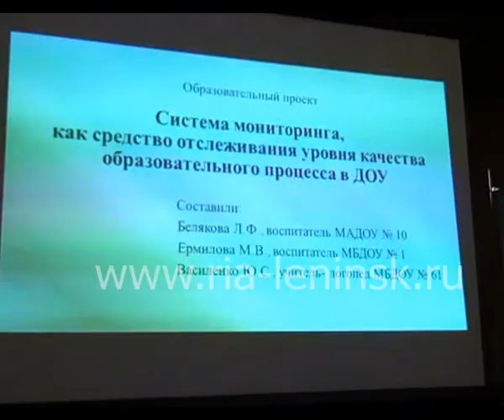Учитель года и Лесенка успеха - 2016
12 педагогов приняли участие  в  традиционных конкурсах профессионального мастерства - всероссийском «Учитель года» и областном «Лесенка успеха-2016». Три дня педагоги школ и воспитанники детских садов преодолевали конкурсные испытания – это презентация идей, учебные занятия, мастер-классы. В последний 4ый день учителя вступили в  педагогические дебаты. О конкурсах и будущих победителях в следующем сюжете.